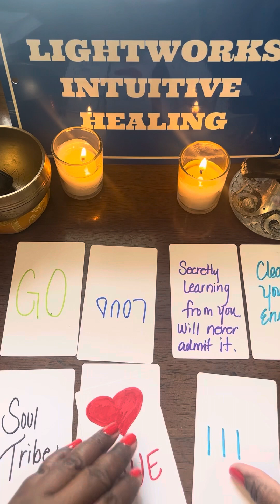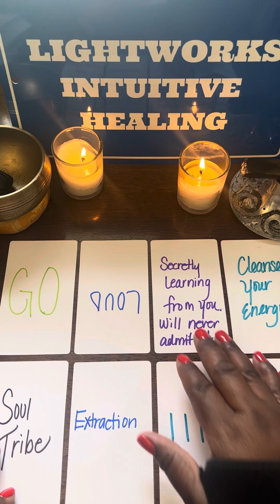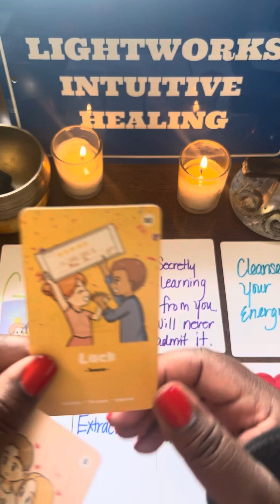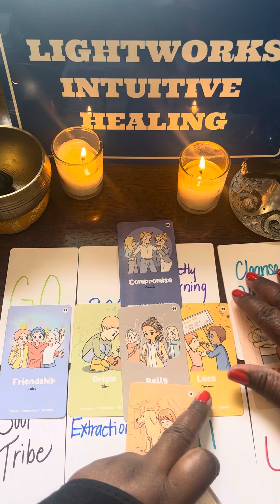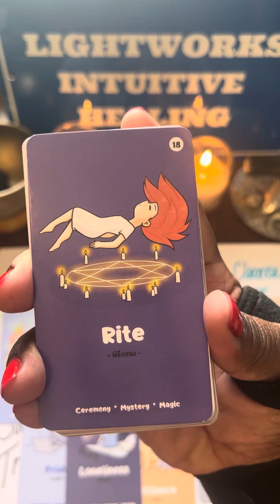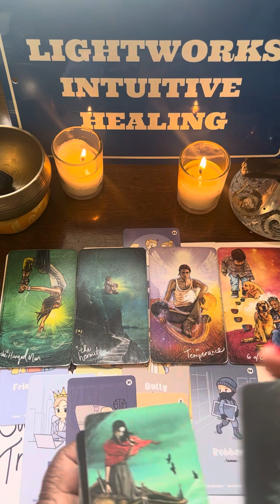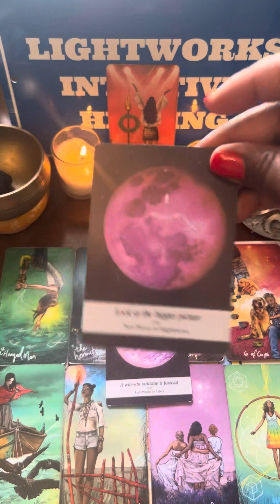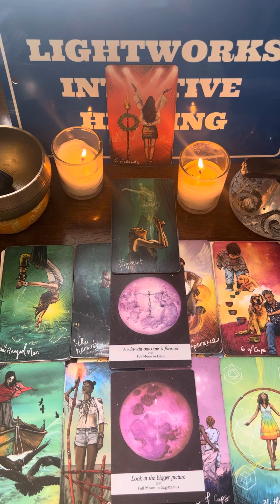Pay attention to the people around you! There is a Judas very close to you! Release with love! 💕🧿